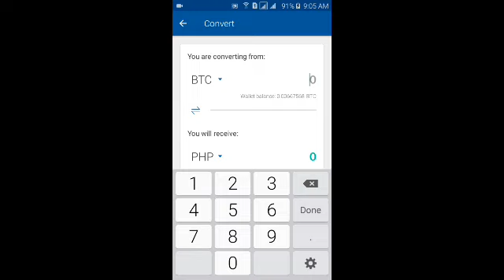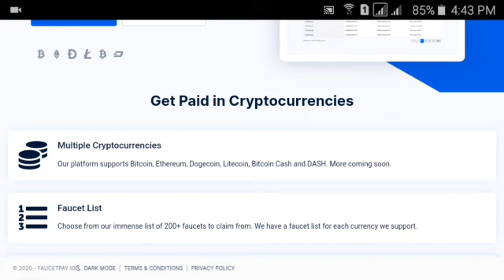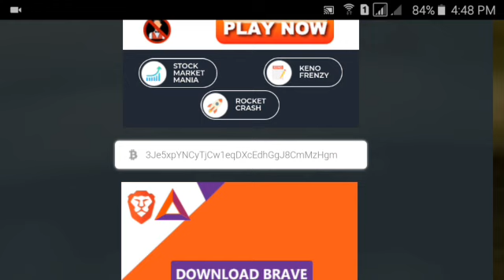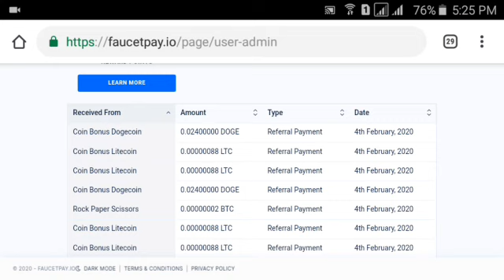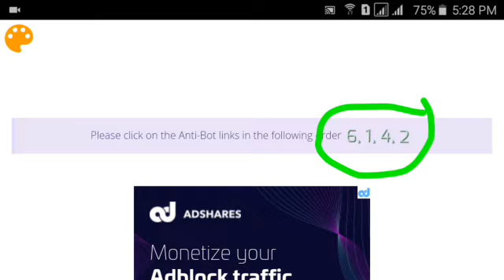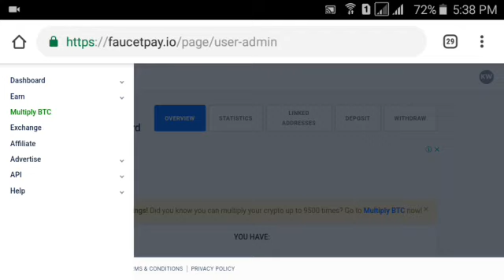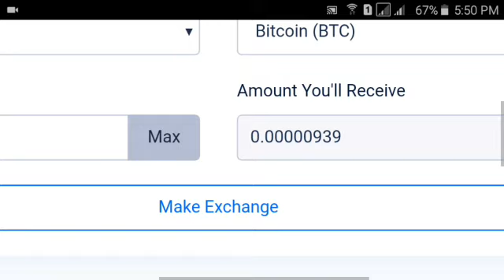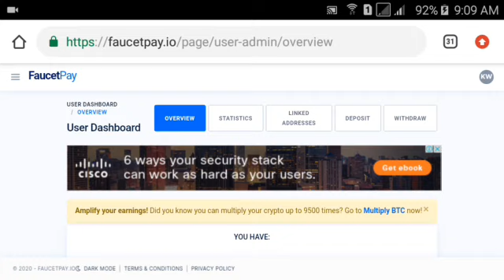Claim unlimited Bitcoins with 1000 satoshi minimum withdraw||With proof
3 Faucet automatic withdraw to faucetpay only 1 satoshi minimum withdraw

Paano kumita ng free sa youtube
Paano kumita sa coinbase
How to trade on binance
Paano mag invest ng bitcoin